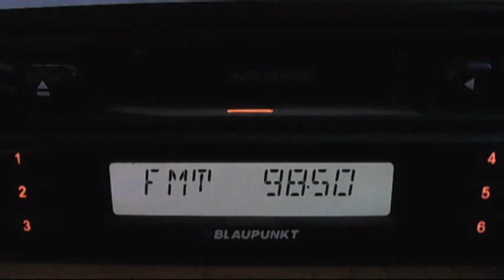radio minisat targoviste via biquad antena 18:52